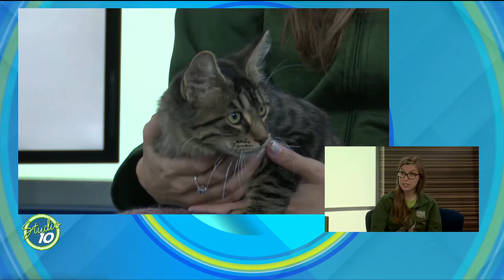Meet Debbie!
We are not kitten around with how adorable she is! Lexy from the Capital Area Humane Society is joining us to tell us what goes into adopting pet like Debbie plus, she gives us details about the Walk for the Animals!